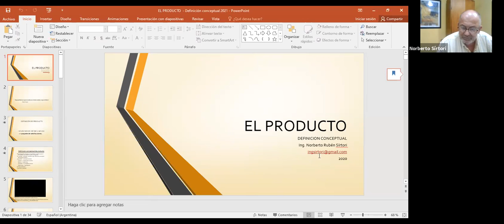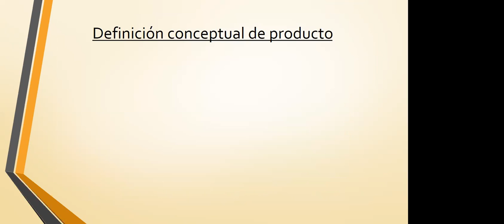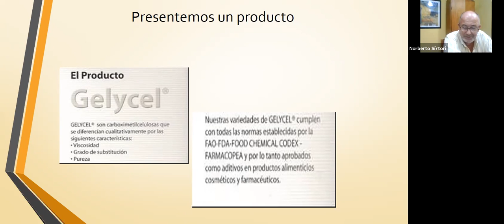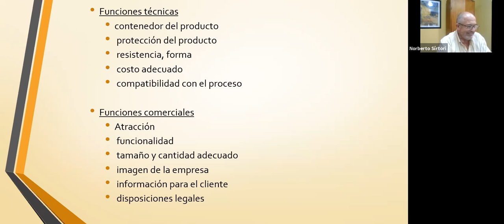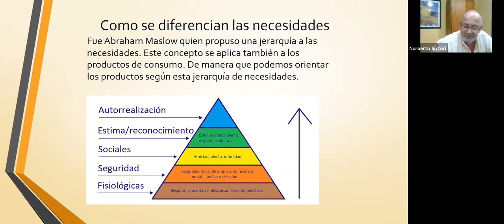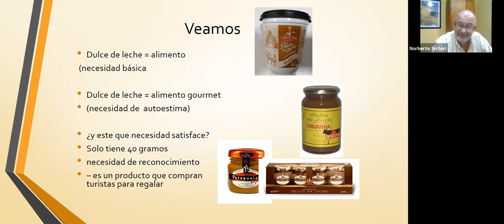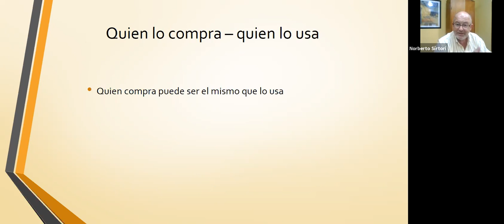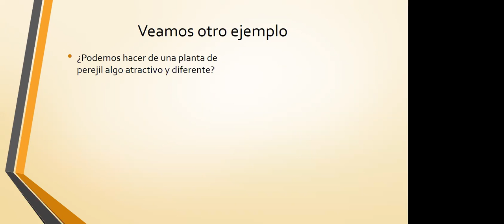Int 5 - 2021 Clase 22- 3